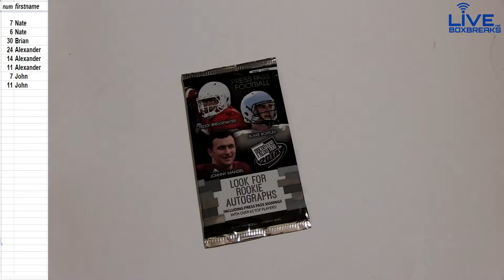7 10 Brian Bed Day Packs